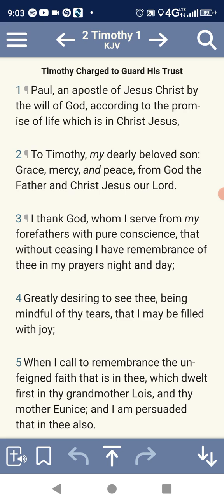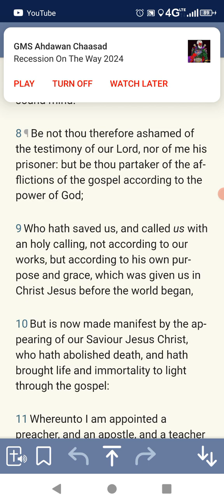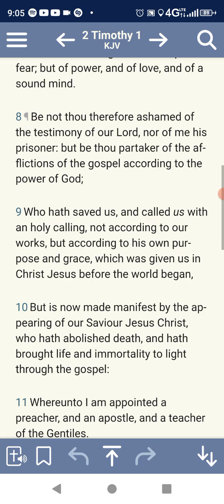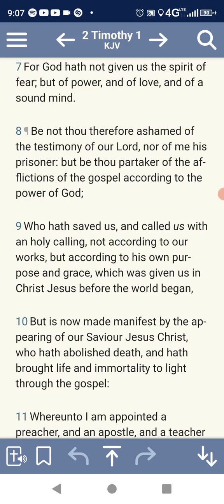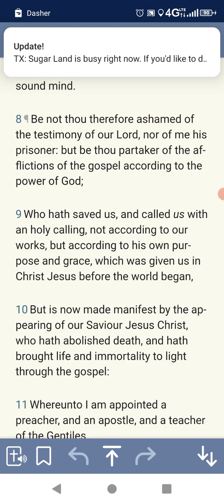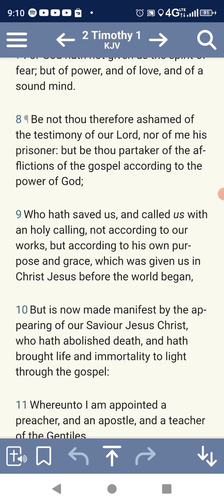(In Transit) Not ashamed of the gospel....